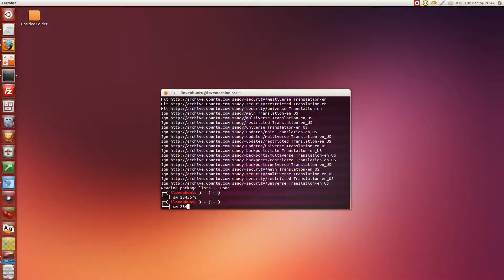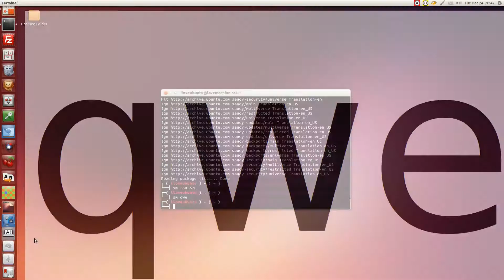Screen Message running in Ubuntu